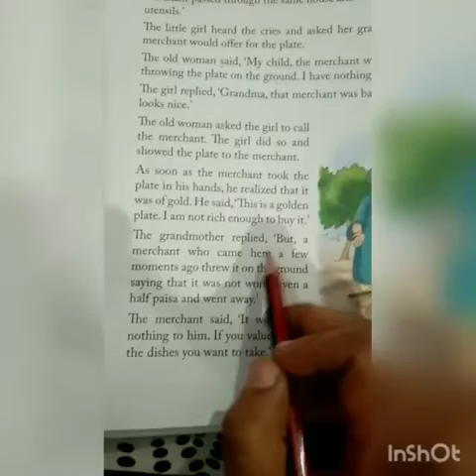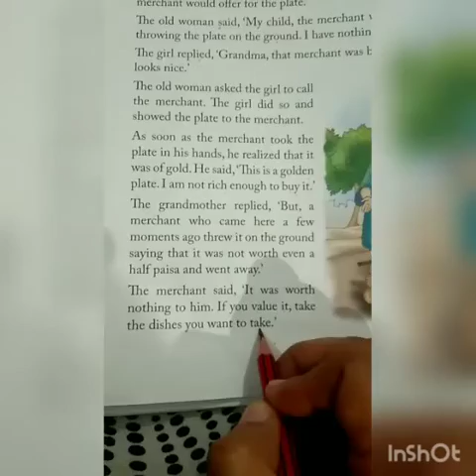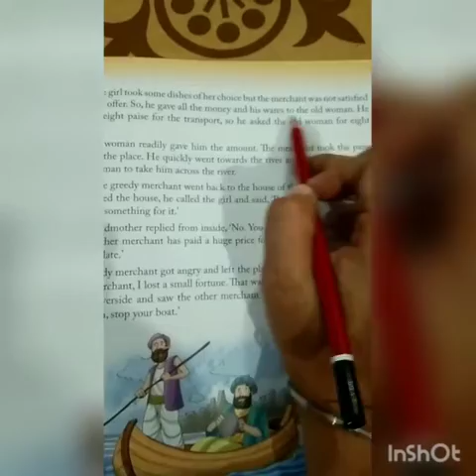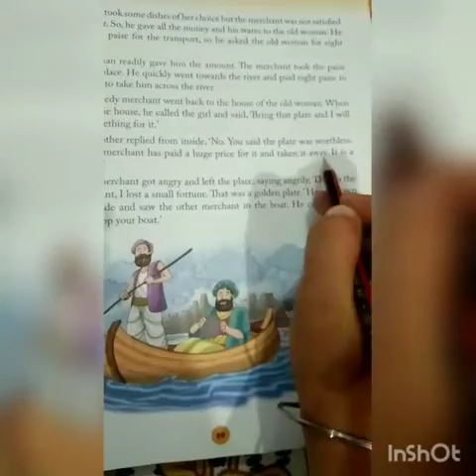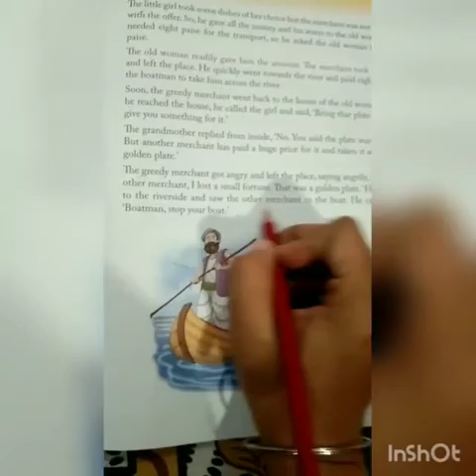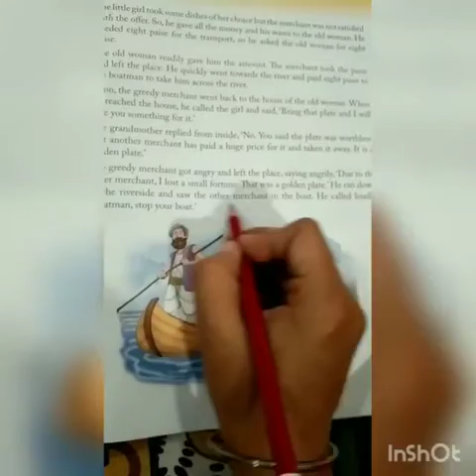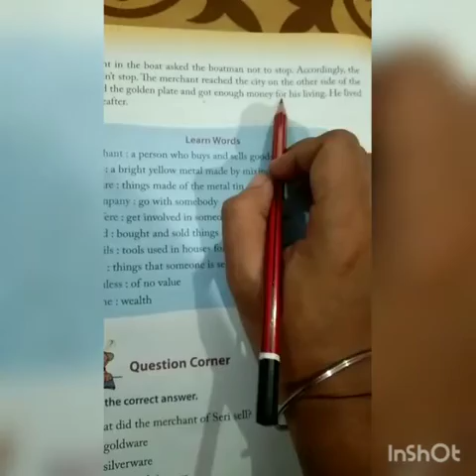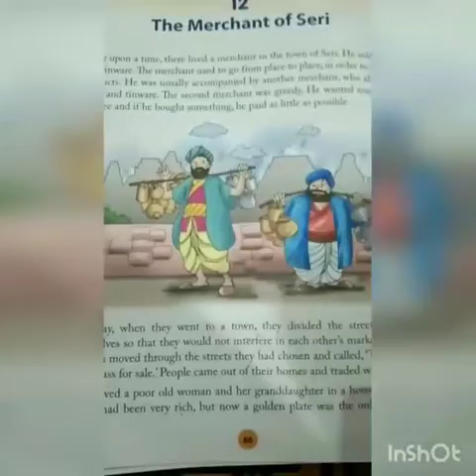Class-4 Ch-12 (English 1)